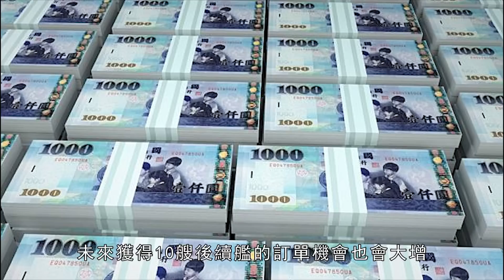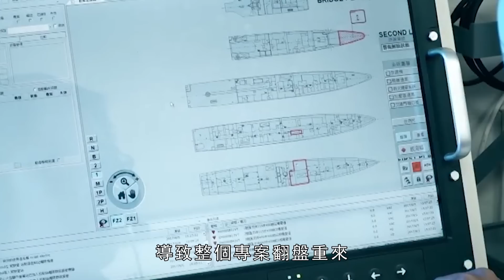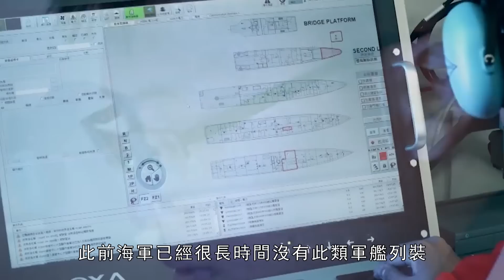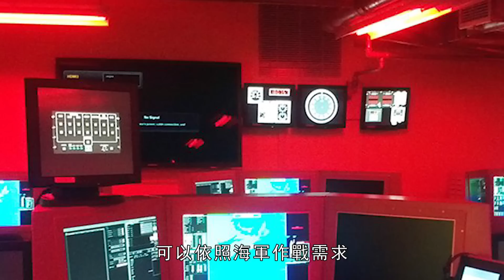台灣震海計劃招標完成，滿載排水量2500噸，搭載8枚增程型雄三或16枚標準型雄二/雄三 | 神盾艦 | 阿利伯克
台灣海軍代號「震海案」的4500噸級新一代巡防艦，原規劃是具有「小神盾」的作戰性能，但中科院研發「迅聯項目」的新一代作戰系統，項目拖沓，加上向美採購的MK41垂直發射系統遲延1年才獲得允許
The 4,500-ton new-generation frigate code-named "Zhenhai Case" was originally planned to have the combat performance of "Little Aegis". However, the Chinese Academy of Sciences developed a new-generation combat system for the "Xunlian Project". The purchase of the MK41 vertical launch system was delayed for 1 year before it was allowed